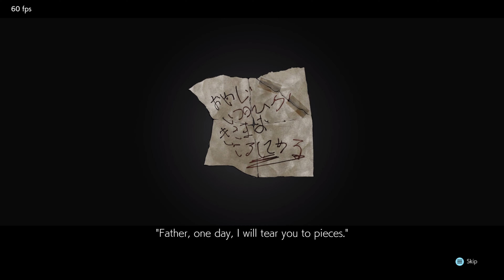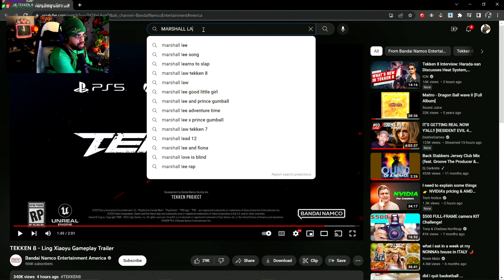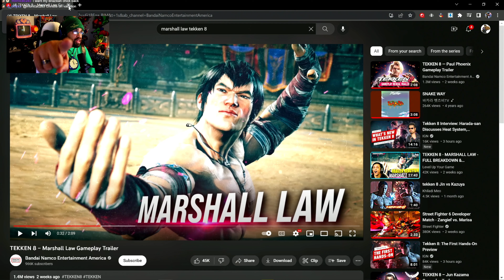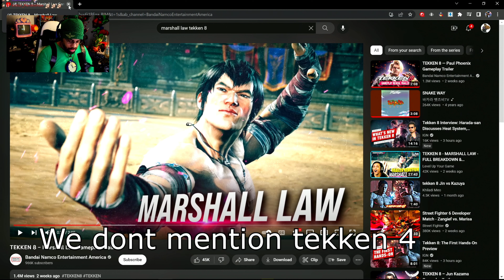PRO FGC Tekken Player Announces Retirement....